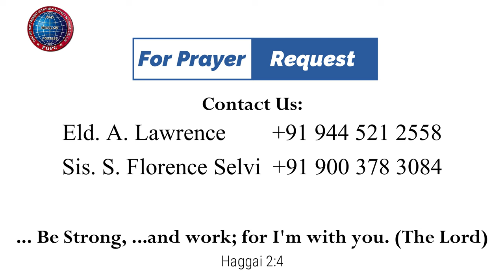செடி-கொடி, விளக்குத்தண்டு-விளக்கு, சூரியன்-சந்திரன் | 27.12.2023 | Pr. I.Vinil Sathish | KDU FGPC